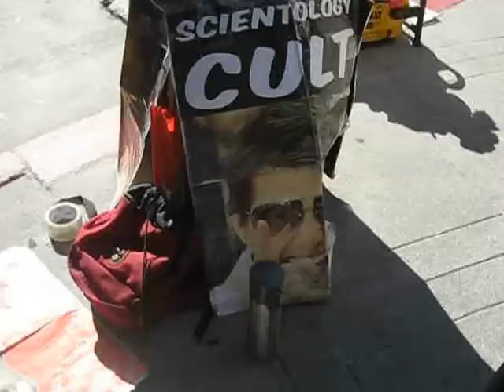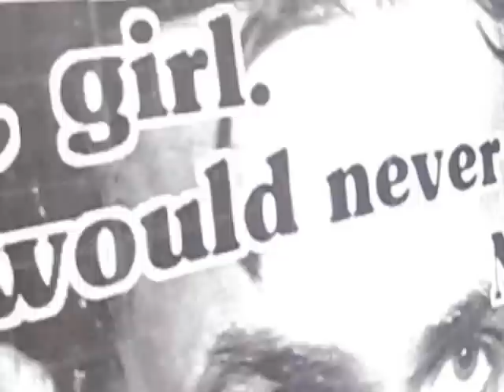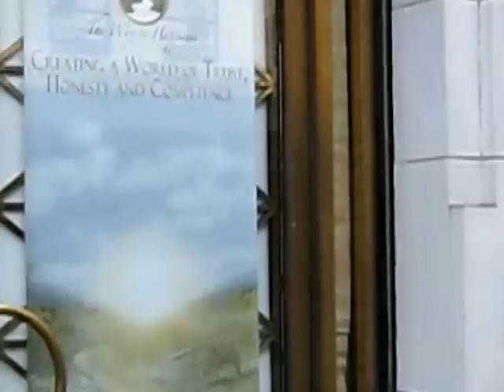44.1 - 09/22/2012 - Brits Come out of Org and Talk about Scientology with Us @ SF Org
We had talked to this pair, who decided to go in and check things out -- they talked about the personality tests that they saw administered on the street back in England.  We mentioned East Grinstead to them -- they had not heard of it, though.  I was anxious to talk to them when they came out -- fellow Anon alertly pointed them out at exactly the right time!